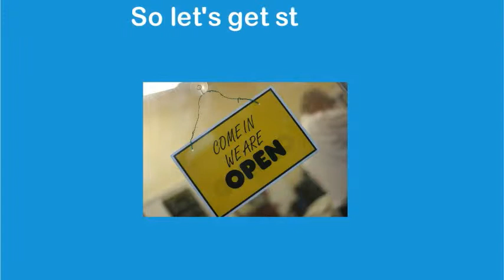SBA Intro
sba for jr advisors-- Created using PowToon -- Free sign up -- Create animated videos and animated presentations for free.  PowToon is a free tool that allows you to develop cool animated clips and animated presentations for your website, office meeting, sales pitch, nonprofit fundraiser, product launch, video resume, or anything else you could use an animated explainer video. PowToon's animation templates help you create animated presentations and animated explainer videos from scratch.  Anyone can produce awesome animations quickly with PowToon, without the cost or hassle other professional animation services require.